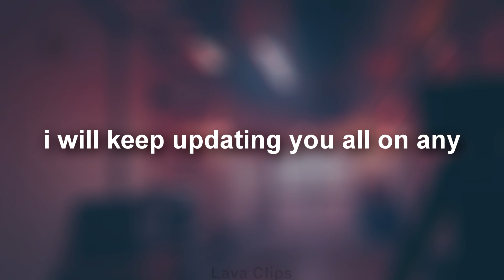skibidi toilet multiverse 18 new leaks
skibidi toilet multiverse episode 018 new leaks

credit: @DOM_Studio
Also thanks to @Clockwoman-Official for the spoilers